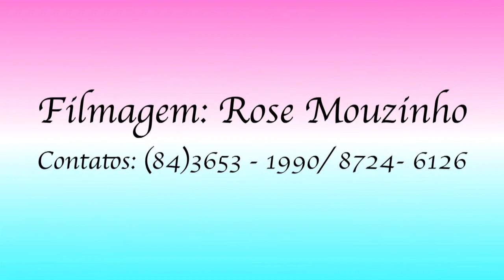Rose Mouzinho: Video clipe - Raquel 1 aninho.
Imagens: Rose Mouzinho